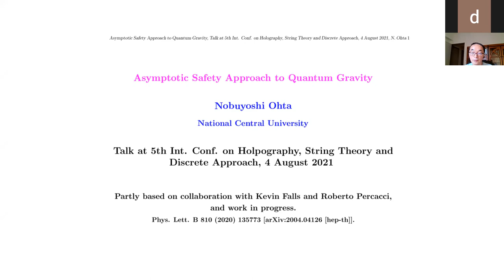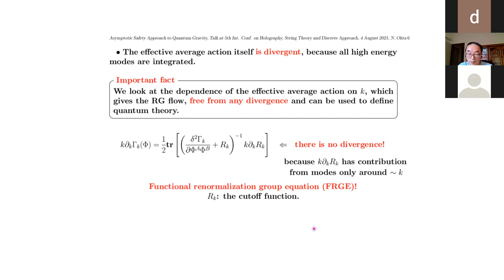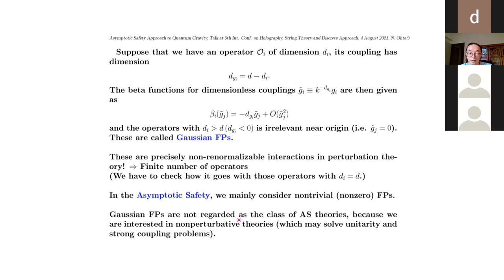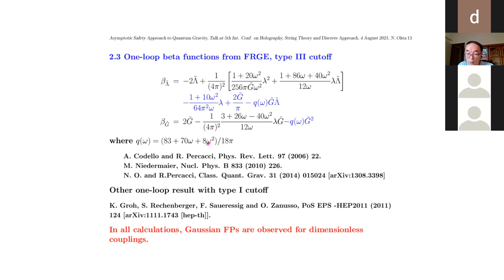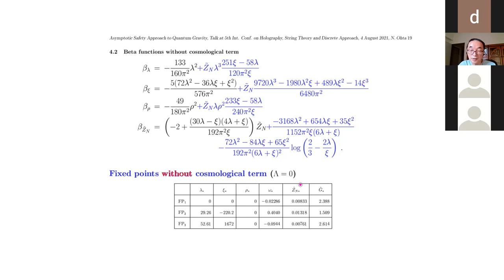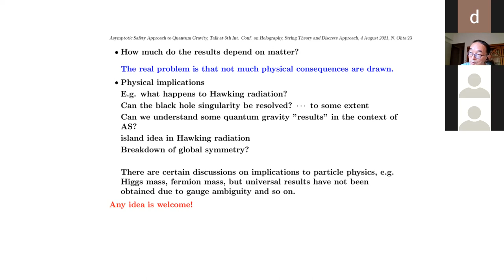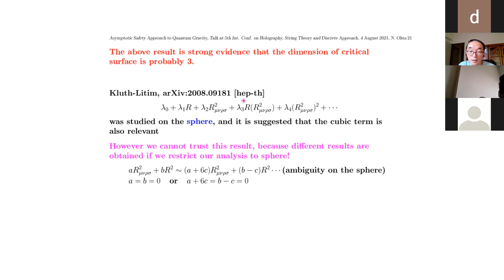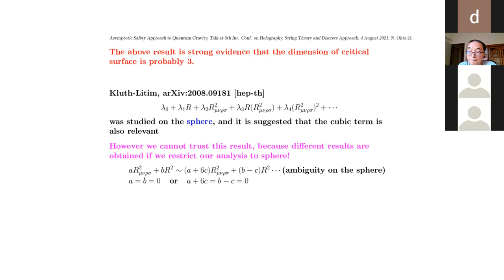N.Ohta : Asymptotic Safety Approach to Quantum Gravity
5th International Conference on Holography, String Theory and Discrete Approach

2-7, August,2021
This conference is organized online.